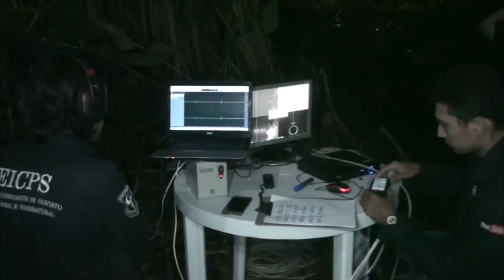O Brasil precisa saber! Os ETs estão entrando em nossas casas para nos ... - Ep 1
Somos o canal Investigação Sobrenatural. Neste episódio do podcast, exploramos o fascinante mundo dos ETs e o contato com seres extraterrestres. Discutimos como essa experiência pode levar a uma cura espiritual profunda, abrindo novas possibilidades para a humanidade. Abordamos histórias de contato, relatando casos verídicos de pessoas que tiveram experiências com ETs, além de examinar as implicações desses encontros para a nossa compreensão da vida e do universo. Ao longo do episódio, também discutimos o papel dos ETs na cura e expansão da consciência humana. Essa conversa inspiradora é essencial para quem busca entender o papel dos ETs na nossa vida e no mundo.

Atenção! A Thumbnail (capa do vídeo) é uma imagem meramente ilustrativa de ficção com intuito de simbolizar sobre o conteúdo do vídeo.

Se gostarem, inscrevam-se em todos os canais e compartilhem, obg amigos!